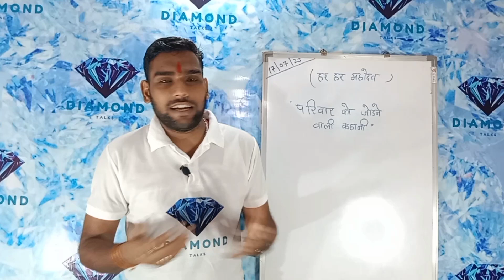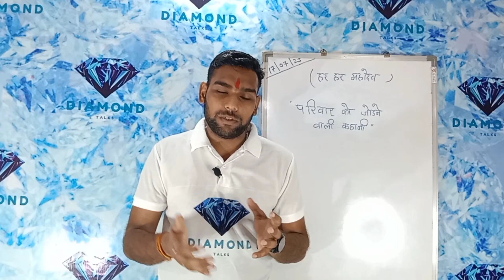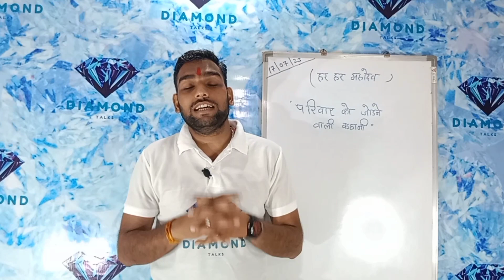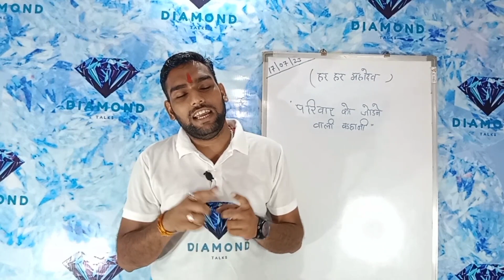Motivational video | परिवार को जोड़ने वाली कहानी | inspirational Story/ The Diamond Talks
Motivational video |  परिवार को जोड़ने वाली कहानी | कैसे परिवार को जोड़ सकते है | मोटिवेशनल वीडियो | मोटिवेशनल कहानी

Motivational video
motivational quotes
motivation
motivation video
kahaniyan
kahani
Buddhist
Budha story
Budha stories
Buddhism
Hindi kahaniyan
Hindi motivational
study motivational
study motivation
motivation for studies
inspirational
inspirational video
inspirational story